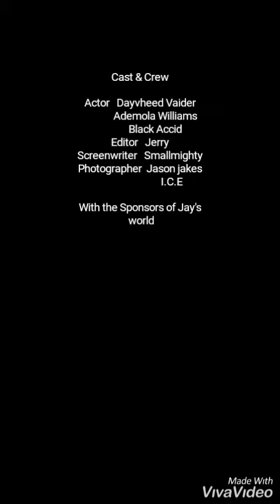NAIJA Mentality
SLAP of the century.